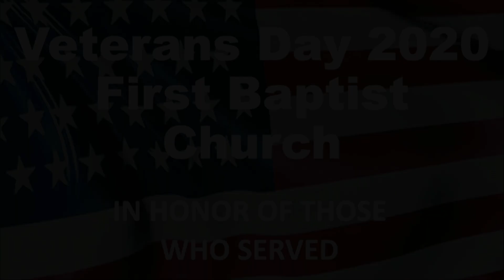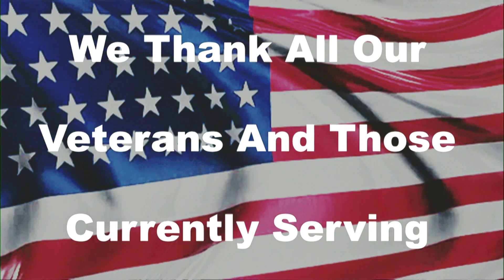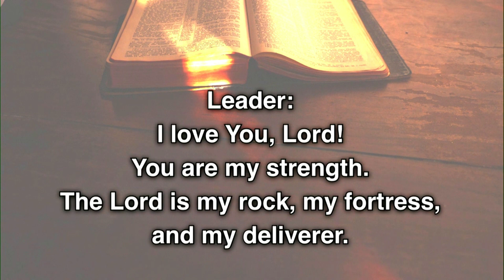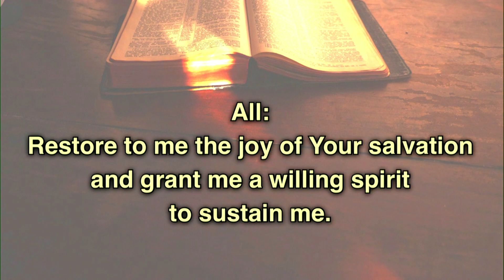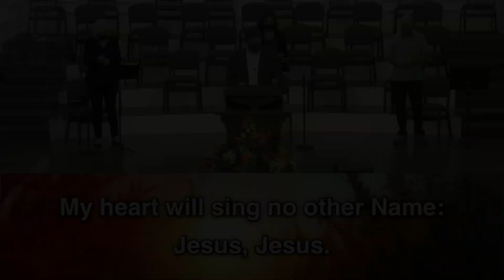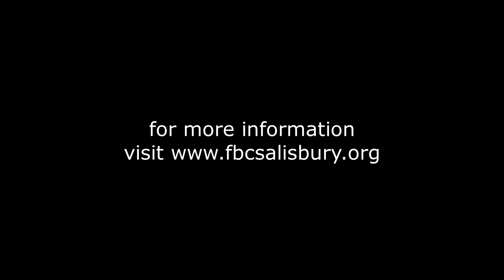First Baptist Salisbury November 8 2020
Licensing: CCLI#311073  CSPL#170948